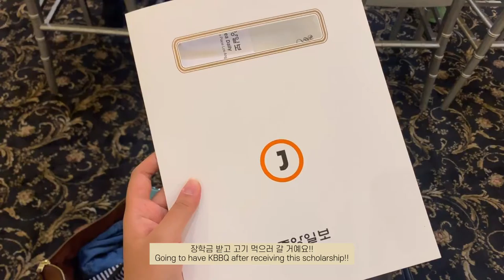vlog | poppy field, sushi, dim sum, San Diego, kbbq, daily food vlog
vlog002

These are all clips from before the COVID19 outbreak.
This was supposed to be a daily life vlog but it ended up being a food vlog hahaha